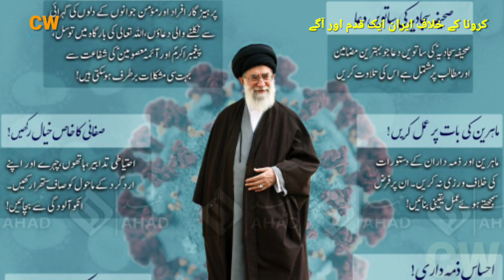Develop CronaVirus Detection Modern System In 5 Seconds | Pehla Jadid Nizam | Urdu | Hindi | Farsi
Iran campaigning one step further
 Develop crona virus detection modern system in 5 seconds
 Help start the believer movement
کرونا کے خلاف دنیا کا پہلا جدید نظام تیار
عالمی طاقتوں کی جانب سے شدید معاشی پابندیوں کے باوجود ایران کی استقامت
کروانا کے خلاف مہم  ایران ایک قدم اور آگے
5 سیکنڈ میں کرونا وائرس کا پتہ لگانے والا جدید سسٹم تیار
امدادِ مومنانہ تحریک کا آغاز